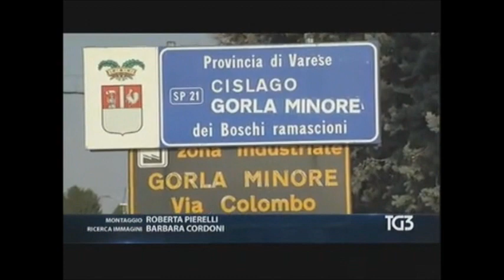RAI3 TG3 H.19:00 - In aumento gli incidenti sul lavoro - (31-08-2019)